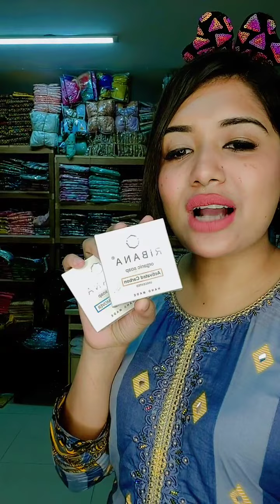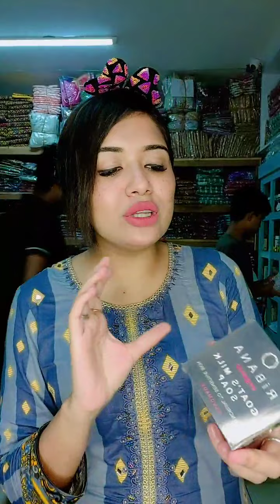ডিস্কাউন্ট স্টক ক্লিয়ারেন্স লাইভ, , Link👇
আমাদের কাস্টোমার কেয়ার নাম্বার
যেকোনো সমস্যায় কল করুন  ❤️

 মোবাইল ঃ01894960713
সাপ্তাহিক বন্ধ-সোমবার